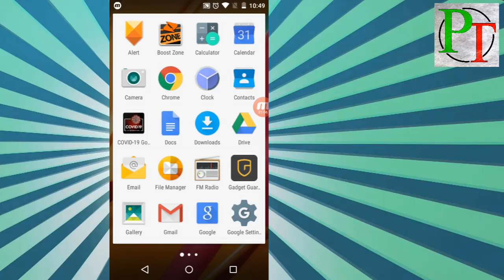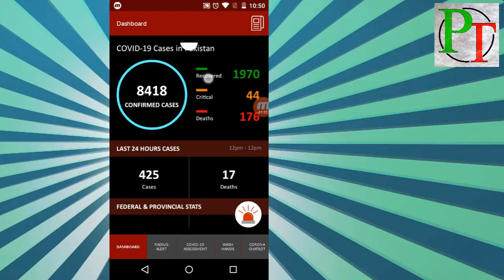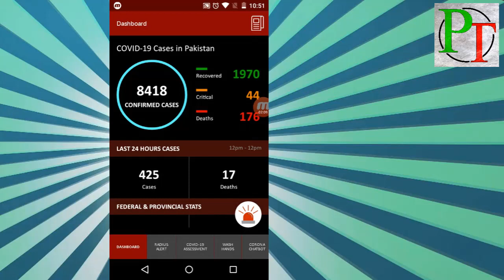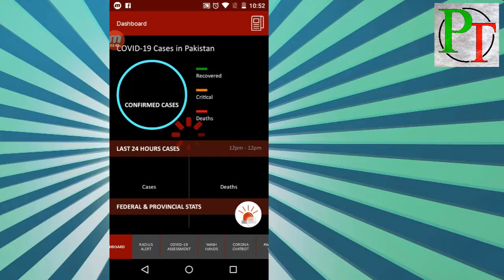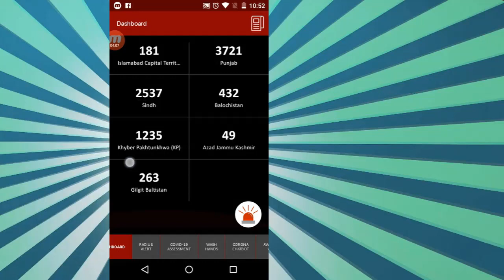Pakistani Government Launched Corona Application || Corona update application